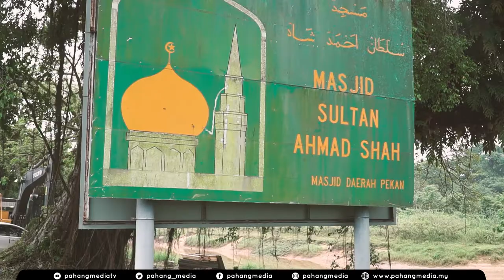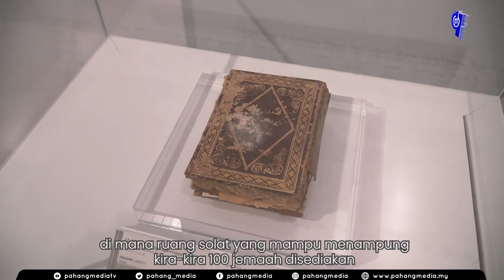PESONA PAHANG MASJID ABDULLAH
((PESONA PAHANG))

Tahukah anda, Masjid Sultan Abdullah yang terletak bersebelahan Makam Diraja Pekan  dibina oleh tukang-tukang tempatan dengan menggunakan campuran putih telur dengan sedikit pasir.

Jadi untuk mendapatkan maklumat lebih lanjut mari kita ikuti laporan yang disediakan oleh wartawan Fairus Mohd dan jurugambar Azmaidi Abidin dan program Pesona Pahang.

Dibawakan oleh Unit Komunikasi dan Media Pahang (UKOMP)